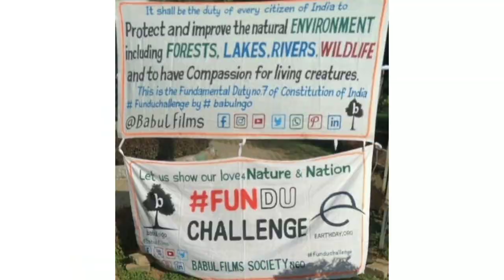FunDuChallenge | 22 languages Fundamental Duty Challenge Article 51A(g) 42nd Amendment 1976 | Babul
FunDu Stands for Fundamental Duty of the Constitution of India. funduchallenge We all enjoy Rights but many do not know that we have Fundamental Duties also. Citizens are morally obligated by the Constitution to perform these duties. FDC can be done in any Indian language including the scheduled official languages.
It is very simple and easy three step act. It does not involve doing risky acts, no articles needed. What all you need to do is:
Step 1:
Record a video of you reading / performing the following text:

“It shall be the duty of every Citizen of India

to protect and improve the natural environment including forests, lakes, rivers and wild life and to have compassion for all living creatures”

For more creative options scroll to the bottom of the page ⇓ .

Step 2:
Post it in any social media platform Facebook / YouTube / Instagram / Twitter / WhatsApp / LinkedIn / Tumbler / Etc.,

Step 3:
Add hashtag funduchallenge and tag at least one person to take up the challenge.

There are many ways of doing a funduchallenge and come out with your FDC Creative:

Make a video of yourself reading the FDC text in English/ Hindi / your language.
Shoot a video of any natural element like leaf ? flower ? ?tree ? water stone boulder sky ☁️ ⛅ clouds etc. while reading the FDC text so that your voice is added. Pls try to avoid any build environment like buildings walls etc.,
Make a video of the camera hole placards ? in any language and add your voice.
Make a simple text post with an image of some natural element to attract the publics attention.
Any other relevant creative idea of yours.
Note:

please add hashtag funduchallenge this is important as without this the post cannot be searched.
For non English pls add hashtag fdcXXX where XXX is language e.g. fdchindi for Hindi.
Choose any option that best suits you and post your FDC Creative nominating your friends by tagging them asking them to take up the funduchallenge

Here comes your opportunity to show your love for the Nature and the Nation.